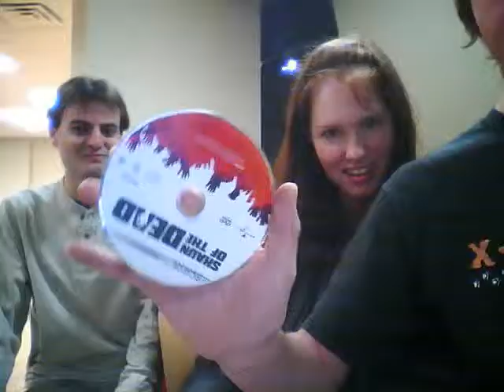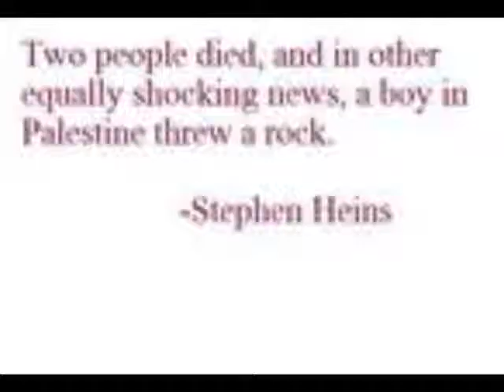the 80s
the song "in love with the 80's" to some pics that I think are cool.  so yeah, Relient K has all the song rights, but these are my pics, so there! XD